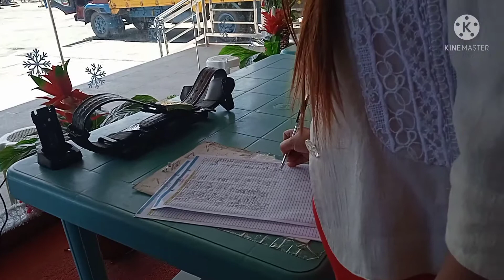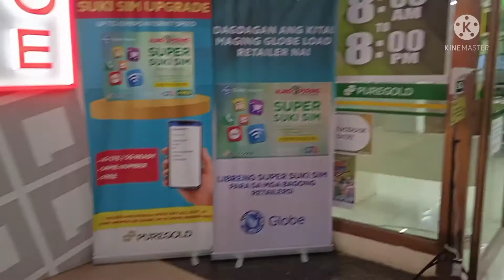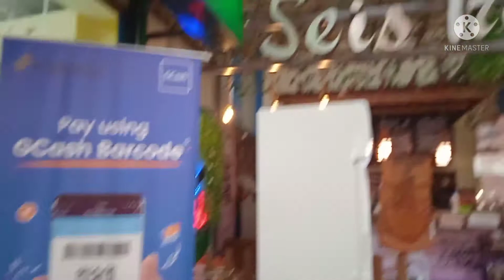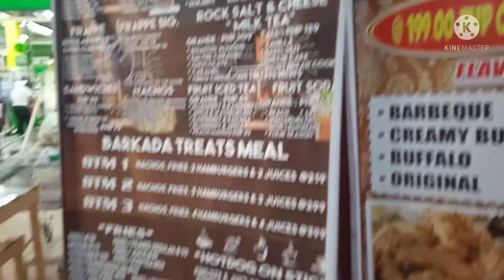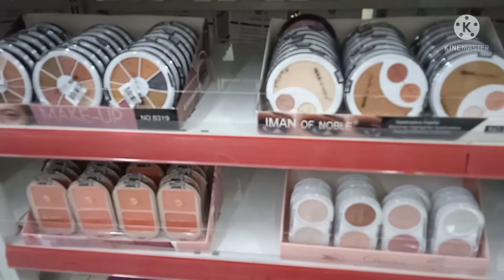lets go to Bato Leyte at bibili ng suklay si richeya studio